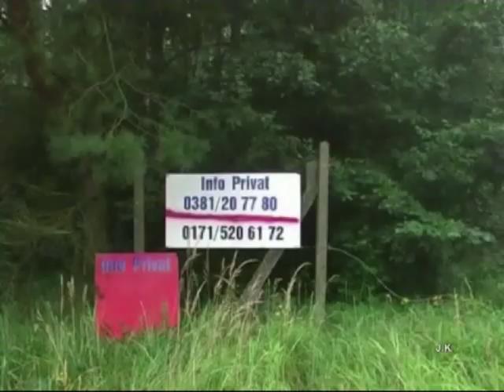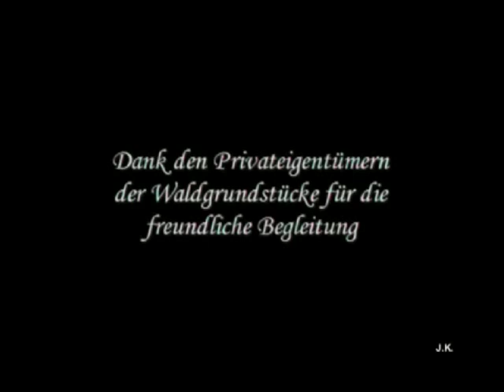Hauptgefechtsstand Tessin der Volksmarine der DDR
Der Hauptgefechtsstand Tessin im Jahre 2007, 17 Jahre nach Auflösung der NVA, hier aus techn. Gründen unter anderem Titel. (identisch mit Bunker Tessin)